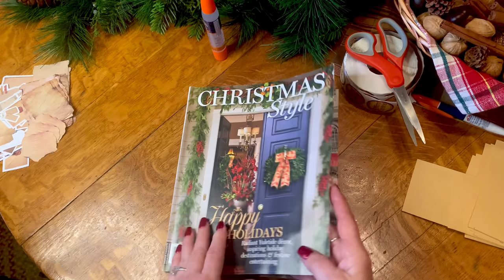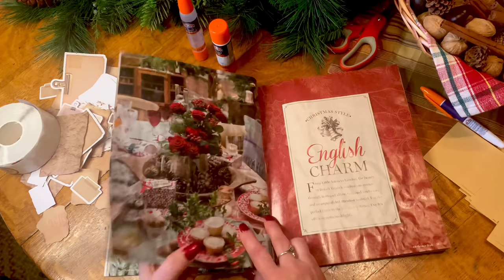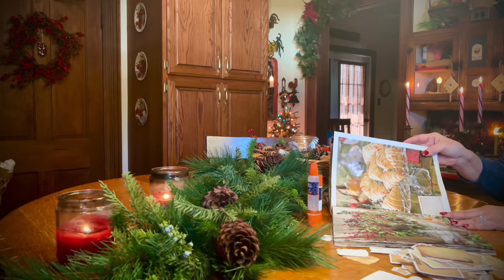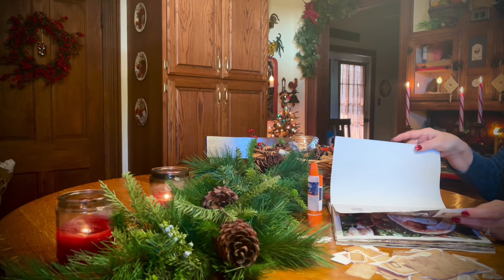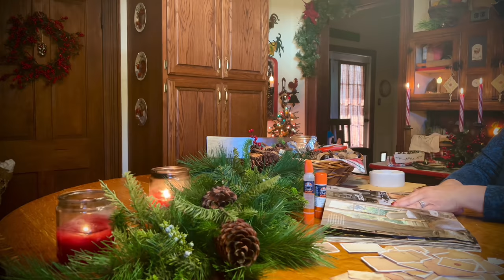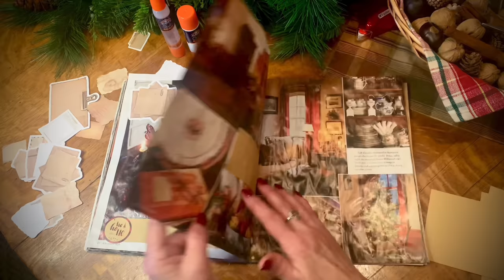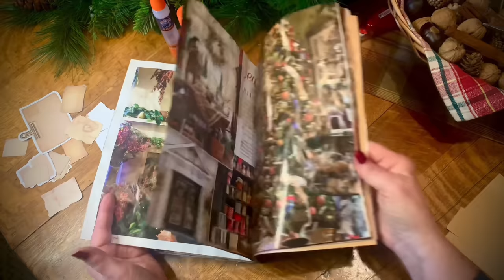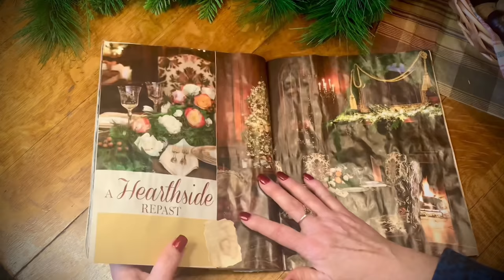ASMR Christmas Junk Journal (No talking) Stickers/Card stock/Paper Crinkles/Cutting/Magazine salvage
I just had to do this project.  It was burning inside my head.  I felt it was going to make some nice sounds so I wanted to share it with you.  I used a magazine that I had bought last Christmas that captured my imagination. It had the most lovely pictorials and schematics that made it perfect for a transformation into a journal.  I had been looking at it all year long thinking, "No! I don't want to throw this away! It's just too beautiful!"  Finally, the idea came.  I hope you will enjoy discovering what it turned out like. This video was made at the beginning of December so I have been writing in it for a little while now.  Love, love, love it.

The sounds in this video will be of water damaged paper crinkles, cutting, glueing, card stock, stickers & soft spoken commentary.

Aged paper:
Kraft Sticker Paper Labels:
Elmer's CraftBond Scrapbook Glue, 4 Piece Set, Natural
Aged paper stickers:
Round Christmas Stickers: